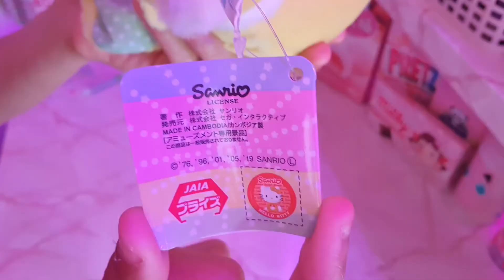Kawaii Box Unboxing - June 2020 Kawaii Summer Picnic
Hihi~ Today I Unbox Another Amazing Kawaii Box! Im In Love With The Bento Box And Super Soft Kawaii Purin Plush💗
What Was your Favourite Product In The Box?

Support me?
Amazon Wish List

Videos made by Me, edited by me!